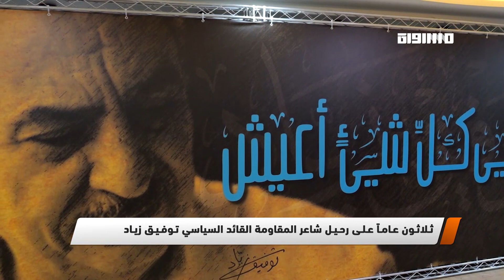مراسلون مساواة: ثـلاثـون عـامـاً عـلـى رحـيـل شاعر المقاومة الفلسطينية القائد السياسي تـوفـيـق زيـاد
ثـلاثـون عـامـاً عـلـى رحـيـل شاعر المقاومة الفلسطينية القائد السياسي تـوفـيـق زيـاد

FEC: 3/4

FEC: 3/4

FEC: 3/4

48_#
‫#‏فلسطين_٤٨‬
‫#‏فلسطين_48‬
‪falasteen_48#‎‬
‫#‏عرب_٤٨
‪‎arab_48#‬
‫#‏تواصل‬
‫#‏اكسر_حصارك‬
‫#‏بلشنا_نرجع‬
‫#‏شعب_واحد‬
 ‪#‎mosawah‬
‪#‎Equality‬
‪#‎égalité‬
‫#‏مساواة‬
‫#‏حق‬
‫#‏عدالة‬
‫#‏تساوٍ‬
‫#‏تعادل‬
‫#‏تماثل‬
‫#‏تسوية‬
‫#‏معادلة‬